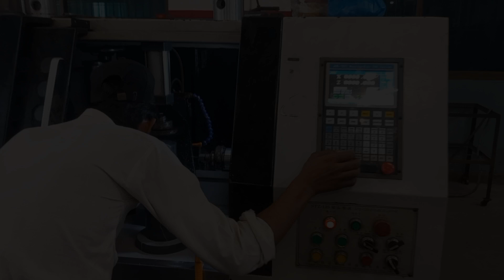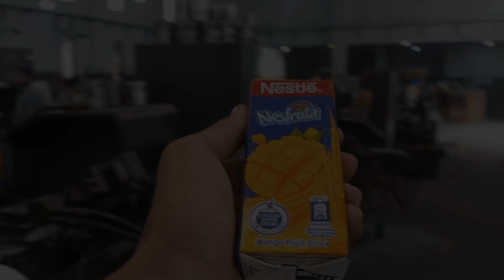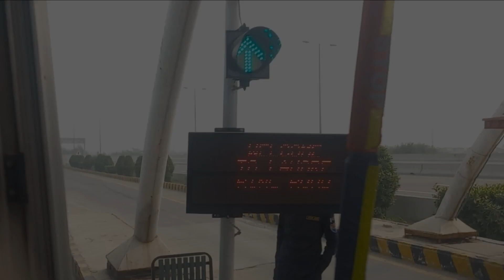2nd Industrial Tour | MME-PU Family | University Of The Punjab | Talha Qutab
🌐 Welcome to a captivating journey through the heart of industry and patriotism! An unforgettable day We had industrial tour, organized by Institute of Metallurgy and Materials Engineering, Punjab University, where we explored the inner workings of Wahid Industries, delved into the intricate processes of Madina Auto Industries, and experienced the vibrant energy at the Wahga Border.

🏭 In this vlog, we'll take you through the heart of these industries, where cutting-edge technology meets precision engineering. We take you through each stage of the manufacturing process, giving you a firsthand look at the creation of quality products. Whether it's the assembly line or the meticulous quality control checks, witness the dedication and expertise that goes into making products that stand the test of time.

🇵🇰 As the day unfolds, we make our way to the iconic Wahga Border, the boundary between India and Pakistan. Immerse yourself in the patriotic fervor as we witness the electrifying Wagah Border ceremony, a spectacle of precision and national pride.

🤝 A special thanks to Institute of Metallurgy and Materials Engineering, Punjab University for organizing this enlightening industrial tour, providing students with the opportunity to witness the practical aspects of their academic learnings. We'd like to express our gratitude to Wahid Industries and Madina Auto Industries for welcoming us with open arms and sharing their expertise with our group.